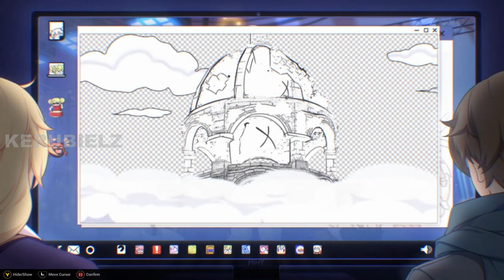Honkai x Genshin : Outworld Quest - Chapter 3 Act 3 [Burning Snowfield] Full Story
Just in case if miHoYo still don't have an "Archive" feature for event / collab in the future

The Day of Going Beyond the Twilight: Act 3
0:00  | Intro
0:06  | Floor 1
8:19  | Floor 2 (Final Battle With Andrius)
13:46 | Outro

All assets belong to Mihoyo Co Ltd.